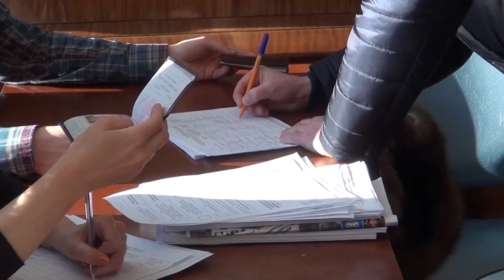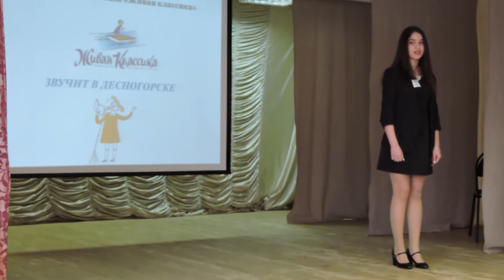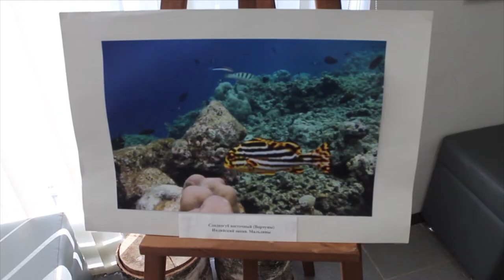Десна-ТВ: День за днём от 19.03.2018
В выпуске:
- массовый праздник в городе;
- чествование финалистов конкурса «Слава Созидателям»;
- отряд юных инспекторов движения работает;
- выставка работ рославльского фотохудожника.